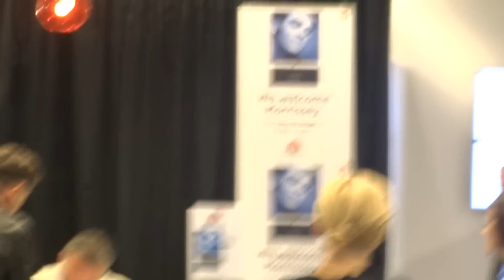Women fighting in Morrissey booksigning queue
This is the very last seconds of the Morrissey autobiography signing in Nordstan, Gothenburg. I find it amazing how loyal the fans in line were, even tho we knew we was waiting in vain we stood there, just enjoying his presence. I wasnt even half way after four hours of waiting, and still there was several hundreds of people behind me, nobody complained even tho they knew they wouldnt get to talk to him. Actually I think secretly a lot of people thought it was a good thing not to meet with him because it might have taken away a bit of the mysteriosity around him that we worship just as much as he himself :) The few people that got the chance to talk to him got his attenchon for quite a while though, that must have been amazing :) I feel so sad for those who were right next to get to go in! I understand these womans reaction, I really do sympathize with'er!